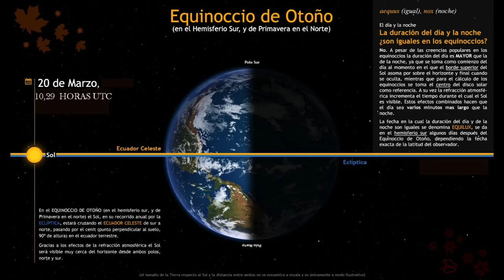K Project 'Equinoccio' (teaser)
Fragmento de la primera rola que grabamos en 2020. Estará en el siguiente demo con título por confirmar. Cheers.